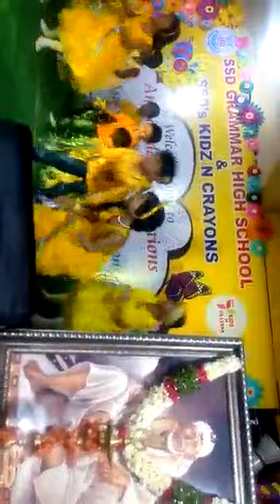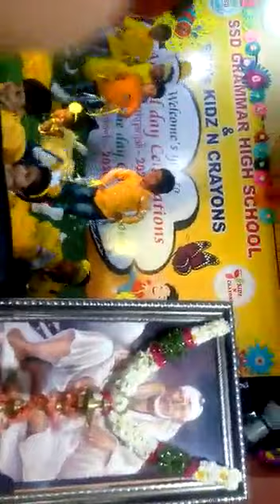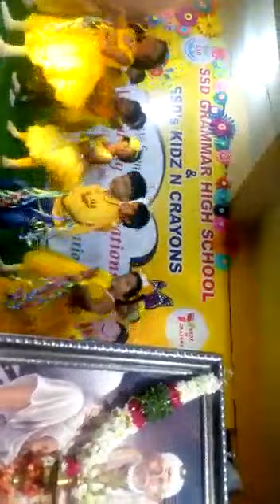Hi friends/SSD school lo nursery kids Dance performance friends#Bandar papa telugu vlogs#